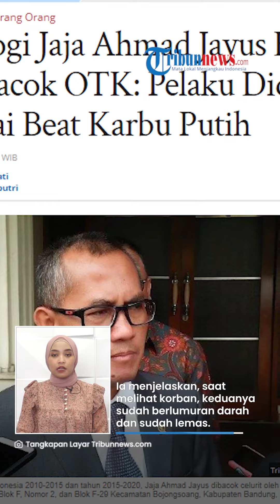Polisi Kantongi Ciri-ciri Pelaku Pembacokan Eks Ketua KY Jaja Ahmad Jayus, Kabur Pakai Motor Putih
TRIBUN-VIDEO.COM - Pada Selasa (28/3/2023) sore, Mantan Ketua Komisi Yudisial (KY) Jaja Ahmad Jayus menjadi korban pembacokan orang tak dikenal di rumahnya di kawasan Bojongsoang, Kabupaten Bandung, Jawa Barat.

Tak hanya Jaja, sang putri bernama Rahmi Dwi Utami (22) juga turut menjadi korban pembacokan.

Kabid Humas Polda Jabar, Kombes Ibrahim Tompo mengatakan, pelaku diduga beraksi seorang diri.